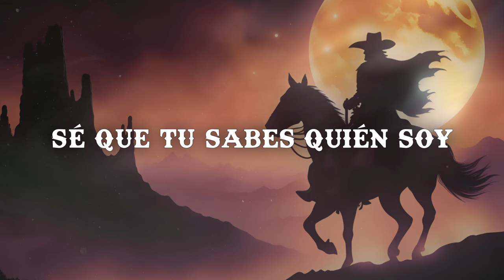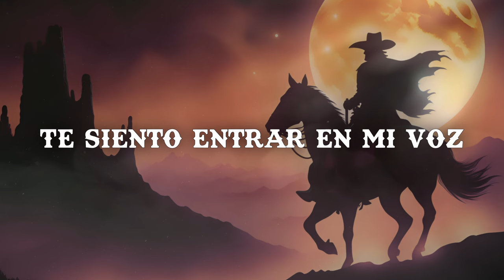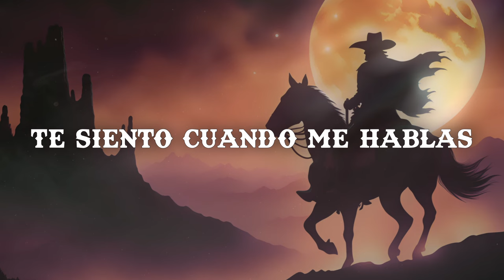Soy El Caballero Cowboy (Letra) 🤠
Letra:

¡Uuummm!

No, no, no sé qué decir
Sólo soy un chivato
Ya no sé que sentir
Estoy totalmente cegato

Solo pase por aquí
Para quedarme un rato
Y tan solo fue verte a ti
Y sentirlo... Y sentirlo

Te siento cuando me hablas
Te siento entrar en mi voz
Te siento cuando me bailas
Y aliviar a éste lobo feroz

Mi pequeña emperatriz
Sé que tu sabes quién soy
Lo notas en mi cicatriz
Soy El Caballero Cowboy

¡Ouh!

No, no, no volverá a pasar
Éste miedo que tengo
¿No te vas a cansar?
¿Tú sabes de dónde vengo?

Quiero hacerte feliz
Aunque yo no sea un santo
Hacerlo todo por ti
Y no complicarlo tanto

Y volverlo a sentir

¡Aaahhh!

Y aliviar a éste lobo

Un Caballero Cowboy

Amazon Music: